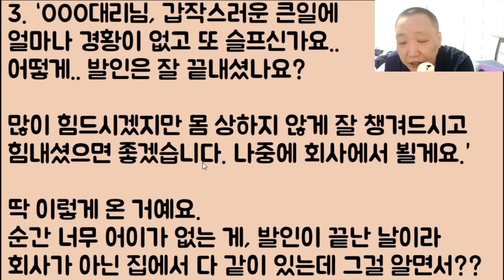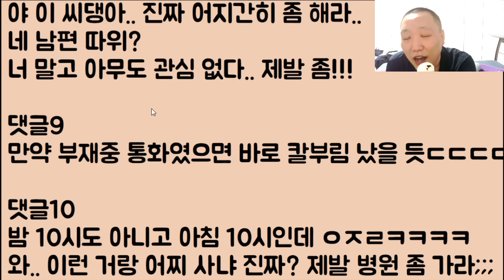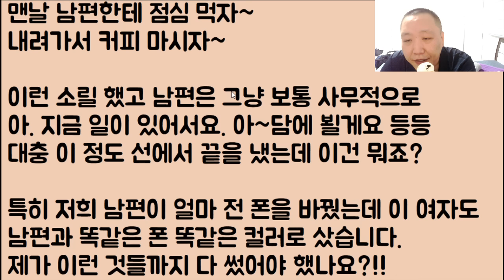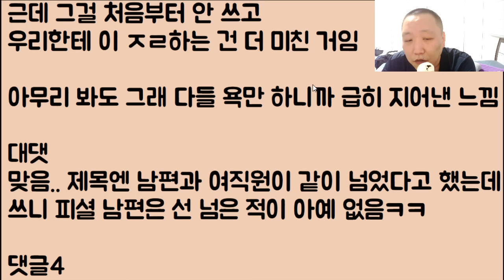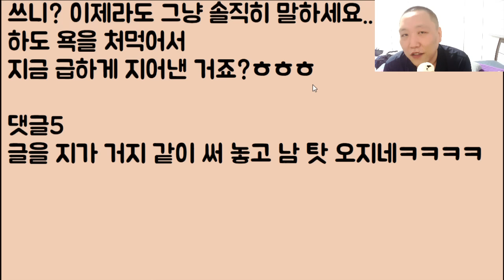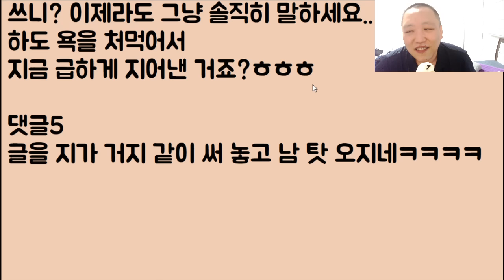[오징어 감금🤣🤣] 우리 시아버지 장례 중에 남편 회사 또래 여자 동료가 감히 위로의 문자를 보냈는데 아니 이거 뭐죠?? 진짜 미친 거 아닌가요!?